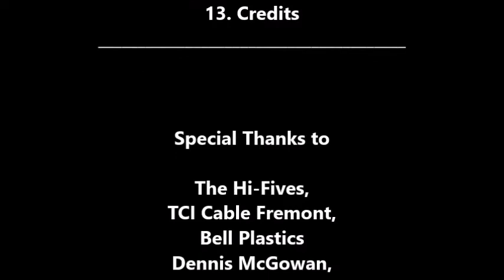WHAT'S THE STORY? Episode 16 Original Air Date: April 10, 1997 (Short Version) The Hi-Fives (LIVE)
Episode: 16

Special Musical & Interview Guest: The Hi-Fives

1. Opening Credits / The Hi-Fives
2. Dan Kennedy Intro
3. Damn You’re Stupid: Greg vs. Eric
4. Radiohead: "Fake Plastic Trees" (REMOVED)
4. The Hi-Fives: WHAT’S THE STORY? Interview
5. The Hi-Fives: “Meet The Hi-Fives” (LIVE)
6. The Hi-Fives: “Seven Years” (LIVE)
7. Damn You’re Stupid: Eric vs. Melissa
8. Eels: “Novocaine for the Soul” (REMOVED)
9. Damn You’re Stupid: Eric vs. Zoya
10. The Dead Milkmen: “Peter Bazooka” (REMOVED)
11. Dan Kennedy Outro
12. The Hi-Fives: “It's Up To You” (LIVE)
13. Credits

The Hi-Fives,
TCI Cable Fremont,
Bell Plastics
Dennis McGowan,
all the bands,
all the fans
and
everyone who made our show happen.